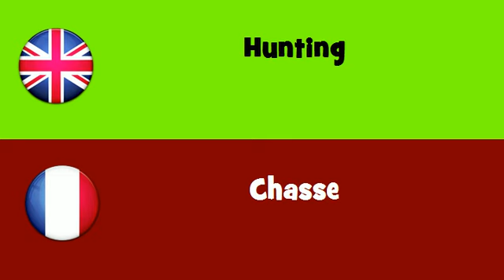FROM ENGLISH TO FRENCH = Hunting